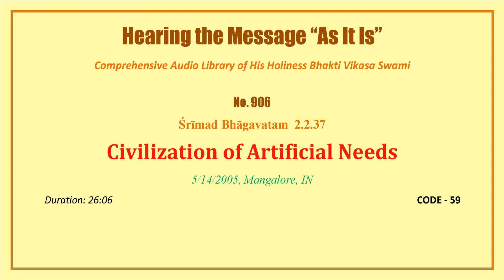0906 SB 2 2 37, Civilization of Artificial Needs, 2005 05 14, Mangalore, Karnataka, INDIA, CODE 59